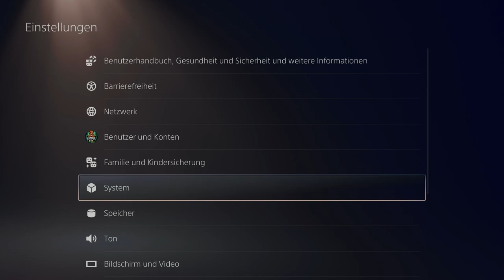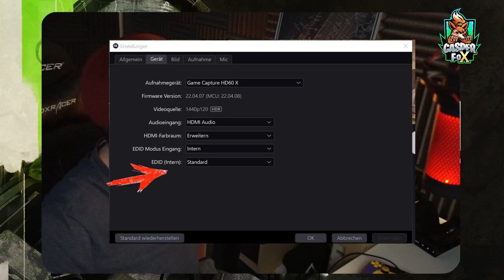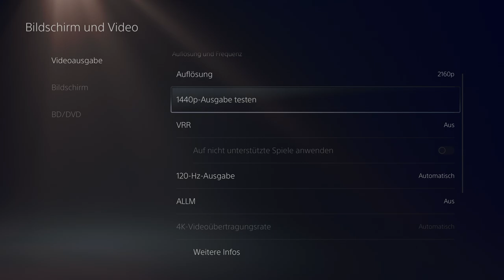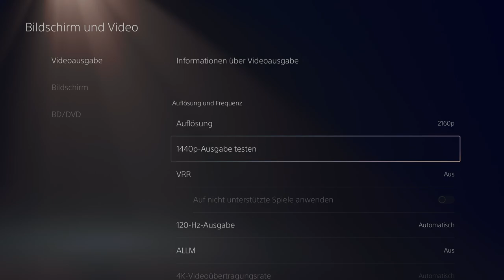120 FPS 4K zocken ,aufnehmen und Streamen mit optischem Headset so gehts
120 FPS 2K & 4K60 auf PS5 & XBOX spielen im Stream mit optischem Headset OBS Einstellungen So gehts
In diesem Video zeige ich, wie ihr trotz angeschlossener Capture Card und einem Headset mit optischem Anschluss in Next Gen Qualität auf PS5 und der neuen XBOX zocken könnt wärend ihr streamt.

Links:
Elgato HD60 X:

Audio Extractor:

HDMI 2.1 Kabel 0,5m länge:

HDMI 2.1 Kabel 1m länge:

HDMI 2.1 Kabel 2m länge:

Astro a50 Headset:

Mein Equipment:
Mikro: Hyper X QuadCast*

Elgatogeräte:
Stream Deck*

Capture Card:*

Elgato Halterung*

Elgato Flexarm*